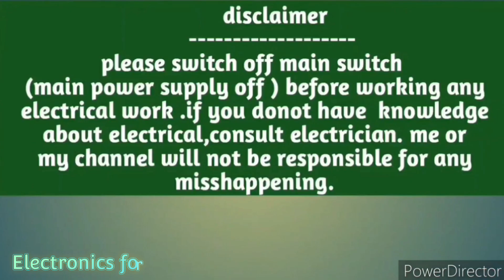How to repair Led Bulb| Led Bulb Repairing| Led bulb kaise repair kare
Led bulb kaise repair kare in hindi,DOB led bulb repairing,How to repair led bulb in 10 rupees,led bulb repairing,

This video is about how to repair led bulb.led bulb repairing. एलईडी बल्ब कैसे रिपेयर करें खराब एलईडी बल्ब को कैसे ठीक करें |
Philips T bulb 10 watt =Buying link
Pack of 2 bulb=344=

Pack of 1=275
 Philips T bulb more than 10 watt